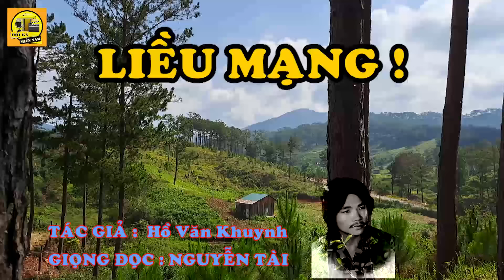Hồi Ký Miền Nam | LIỀU MẠNG ! (Hồ Văn Khuynh)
Tác giả : Hồ Văn Khuynh